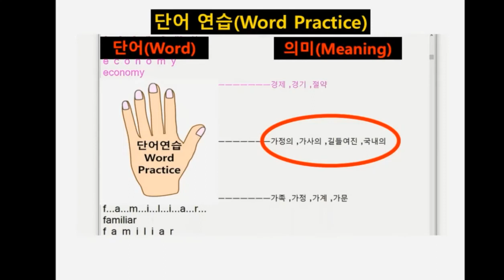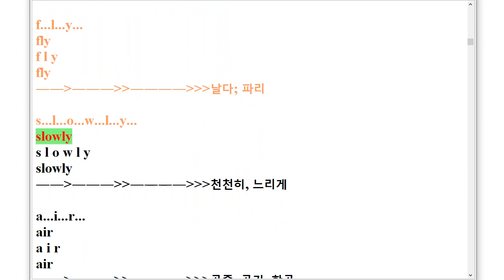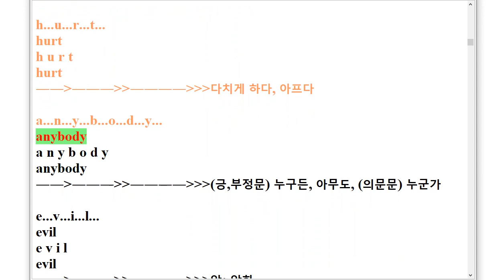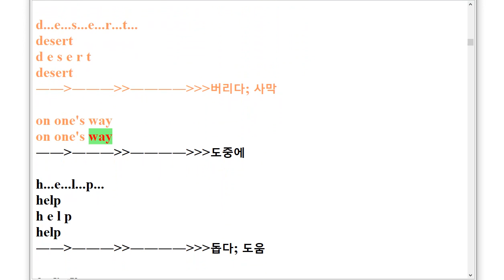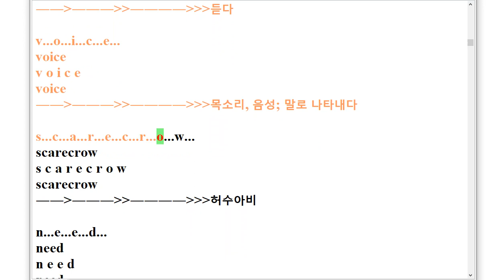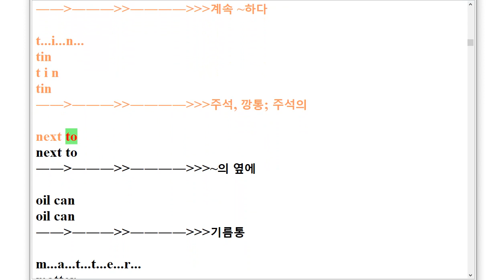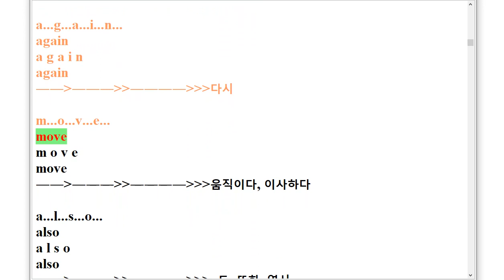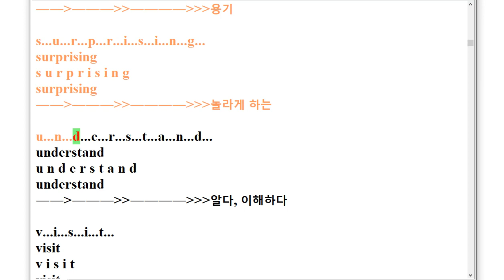VS 중1 영어 다락원 강용순 스펠링 암기 Special Lesson